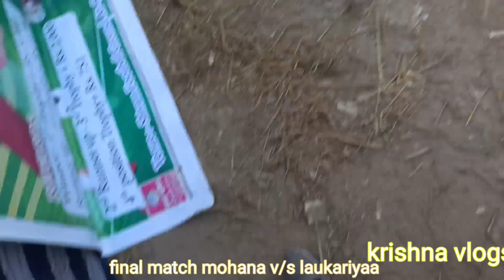final match mohana vs laukariyaa 0-2